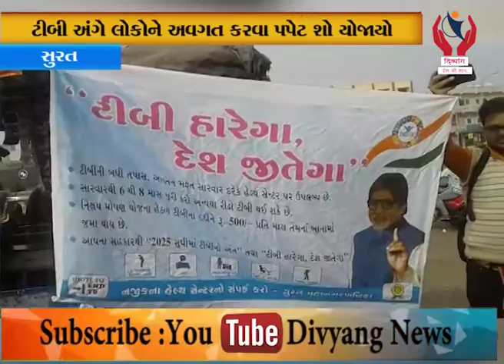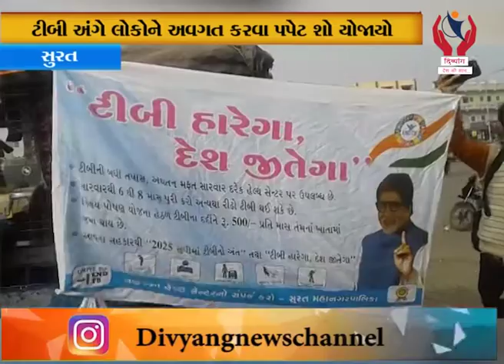Surat l લિંબાયત નિલગિરી સર્કલ પાસે ટીબી જાગૃતિ કાર્યક્રમનું આયોજન l Divyang News